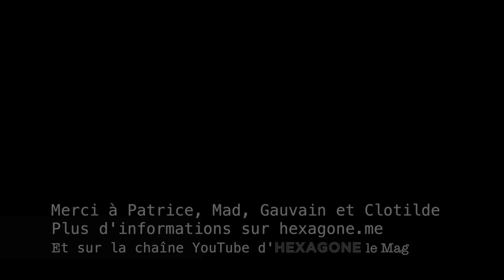La B.A.C. - Episode 01 - Le financement participatif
La B.A.C. - Episode 01 - Le financement participatif. Invité Gauvain Sers. Avec Patrice Mercier, Mad, David Desreumaux